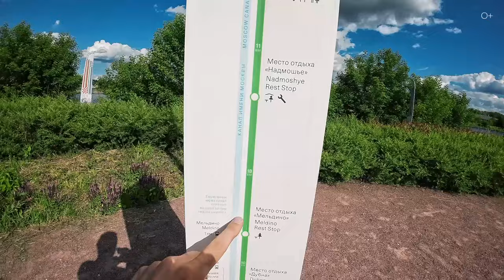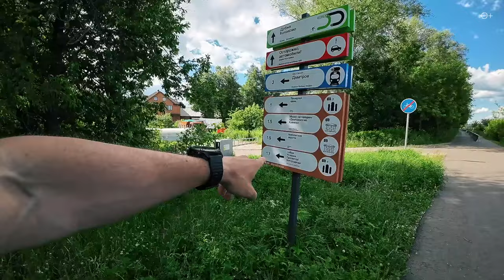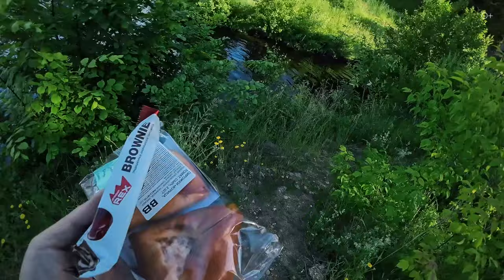ВЕЛО 1: 120 КМ на велосипеде 2024 по живописным местам!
Друзья, сегодня я на Вело 1. Показываю вам велотрассу, пункты проката, какие достопримечательности по пути, зоны отдыха и природу. Если вы новичок, дам практичные советы, что с собой обязательно брать. Подытожу сколько воды и изотоников лучше брать на весь маршрут. Присоединяйтесь и смотрите видео!

Подробнее смотрите в видео:
00:00 Анонс
00:19 Старт Вело 1
02:09 Пункт проката “Дмитров”
06:28 Место отдыха “Татищево”
07:43 Место отдыха “Надмошье”
13:36 Место отдыха “Мельдино”
15:02 Место отдыха “Дубна”
17:08 Обратный путь
19:49 Обзор на новые примочки